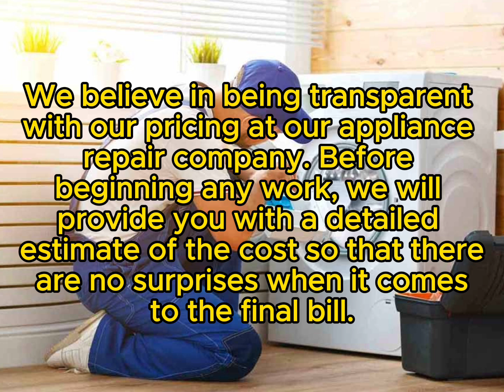Bosch Repair Frankfort, IL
Illinois Valley Appliance Repair
Same Day & Emergency Bosch Repair
Servicing all of Cook County, IL

Welcome to the comprehensive guide for Bosch repair in Frankfort, IL! If you're experiencing issues with your Bosch appliances, Illinois Valley Appliance Repair is here to help. Located at 19800 S Harlem Ave. Frankfort, Illinois 60423, we specialize in providing expert repair services for Bosch appliances.

Why Choose Illinois Valley Appliance Repair?
Trusted and Experienced Technicians
Our technicians are highly trained and experienced in Bosch appliance repair. They possess the expertise to diagnose and fix issues efficiently, ensuring your appliances are back to optimal performance.

Wide Range of Services
We offer a broad spectrum of services tailored to meet your Bosch appliance repair needs. Whether it's a refrigerator, washer, dryer, oven, or dishwasher, we have the skills to handle it all.

Commitment to Customer Satisfaction
At Illinois Valley Appliance Repair, customer satisfaction is our priority. We strive to deliver exceptional service, ensuring your complete satisfaction with every repair.

Understanding Bosch Appliances
History and Reputation of Bosch
Bosch is renowned globally for its innovative and high-quality appliances. With a legacy of excellence, Bosch appliances are designed to enhance efficiency and convenience in households.

Common Bosch Appliances
Bosch offers a diverse range of appliances including refrigerators, washers, dryers, ovens, and dishwashers. Each appliance is engineered to deliver superior performance and reliability.

Our Bosch Repair Services
Comprehensive Diagnostic Process
Our repair process begins with a thorough diagnostic assessment. This allows us to pinpoint the exact issue and propose the most effective repair solution for your Bosch appliance.

Efficient and Reliable Repairs
Using advanced tools and genuine Bosch parts, we perform repairs with precision to restore your appliance's functionality and performance.

Use of Genuine Bosch Parts
We prioritize the use of authentic Bosch parts to maintain the integrity and longevity of your appliance. This ensures optimal performance post-repair.

The Repair Process
Scheduling an Appointment

In-Home Service Visit
Our technician will arrive punctually at your location to conduct the repair. We aim to minimize disruption and ensure a seamless service experience.

Post-Repair Follow-Up
After completing the repair, we conduct a follow-up to ensure your Bosch appliance is functioning correctly and address any additional concerns.

Payment Options
Accepted Payment Methods

Flexible Payment Solutions
We understand the importance of flexible payment options and offer solutions tailored to meet your financial preferences.

Brands Serviced by Illinois Valley Appliance Repair
Overview of Brands
In addition to Bosch, we service all major appliance brands. Our technicians are adept at handling a wide range of appliances, reflecting our commitment to excellence.

Expertise in Major Appliance Brands
With extensive experience, our technicians possess the expertise to deliver superior repair solutions for various appliance brands.

Customer Testimonials
Satisfied Customer Stories
Explore testimonials from satisfied customers who have benefited from our reliable repair services and exceptional customer support.

Reviews and Ratings
Check out our reviews and ratings to understand why customers in Frankfort, IL trust us with their Bosch appliance repair needs.

Frank's Appliance Center & Sleepsource, 1035 Superior St, Bradley, IL 60915, United States
1 Stop Appliance Outlet - Next Day Delivery, 16619 Kilbourn Ave, Oak Forest, IL 60452, United States
Jager Appliance Repair, 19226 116th Ave, Mokena, IL 60448, United States
A&A APPLIANCE REPAIR INC, 17204 70th Ave, Tinley Park, IL 60477, United States
Service Tech Heating & Cooling Inc., 9210 Gulfstream Rd Unit A & B, Frankfort, IL 60423, United States
King Heating, Cooling & Plumbing, 101 Ontario St, Frankfort, IL 60423, United States
The Home Depot, 20101 LaGrange Rd, Frankfort, IL 60423, United States
Lorenz Appliance, 19081 Old Lagrange Rd, Mokena, IL 60448, United States